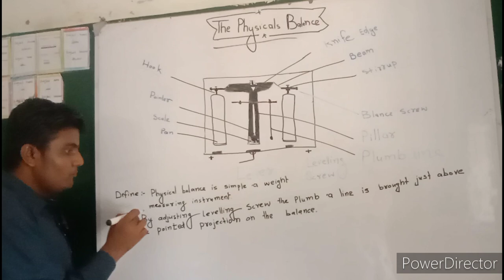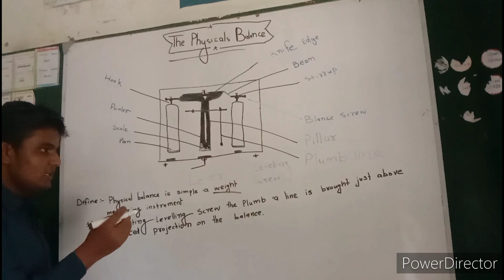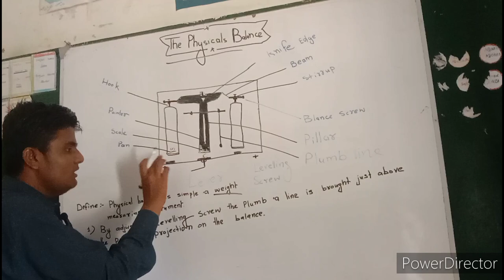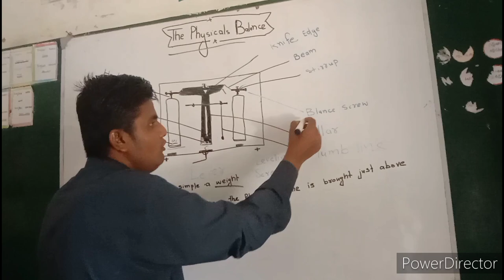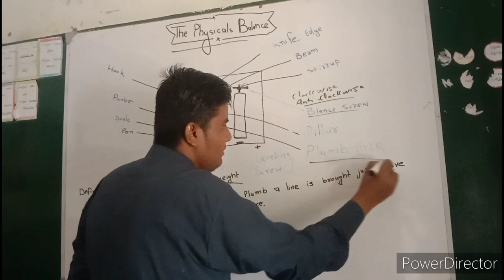The physical balance ⚖️.. lecture delivered by Sir Naveed Ahmed.Naveedofficial5873